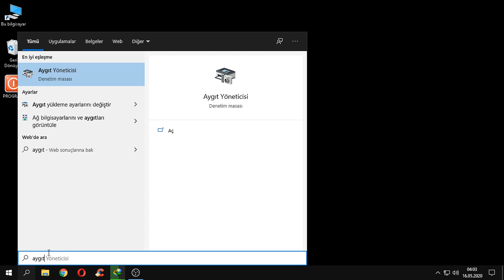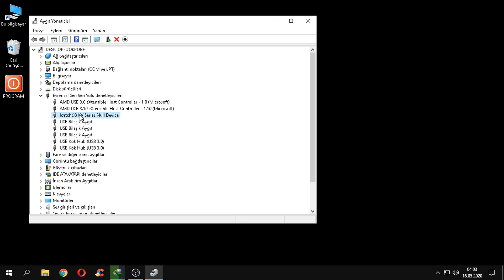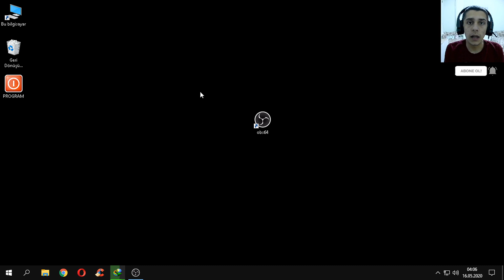AKSİYON KAMERASINI WEBCAM OLARAK KULLANMA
Merhaba arkadaşlar bugün sizlere hem normal kameranızı, hem de aksiyon kameranızı nasıl webcam olarak kulllanırsınız onu gösterdim. Umarım yararlı bir video olmuştur. Şimdiden iyi seyirler.

Video hakkinda düsüncelerinizi veya önerilerinizi yorumlar kIsmInda belirtebilirsiniz!!